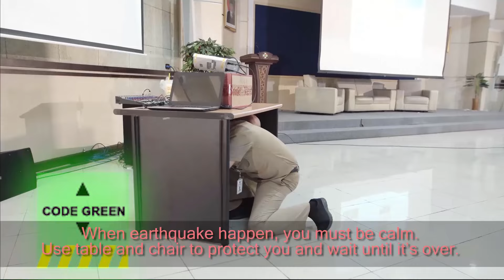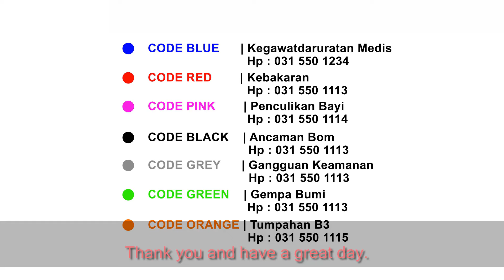Safety Induction Code Green